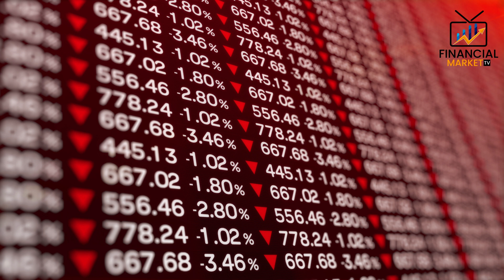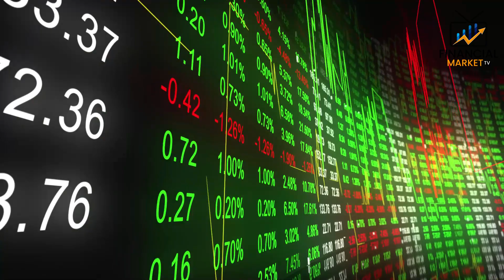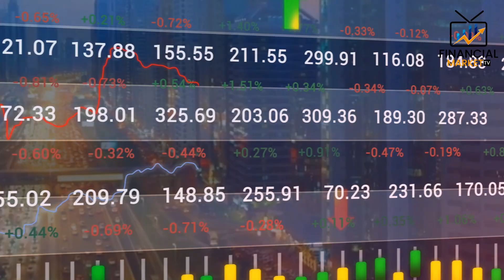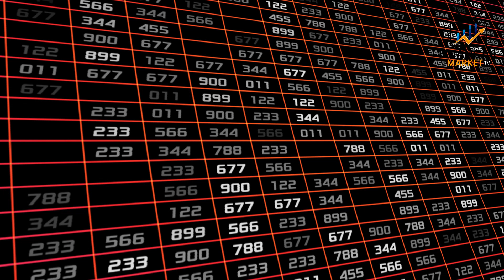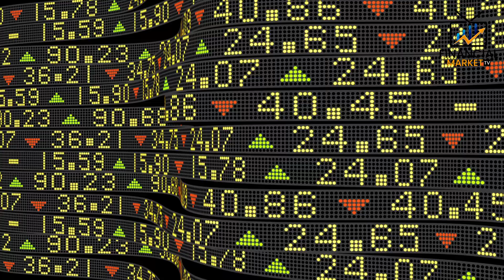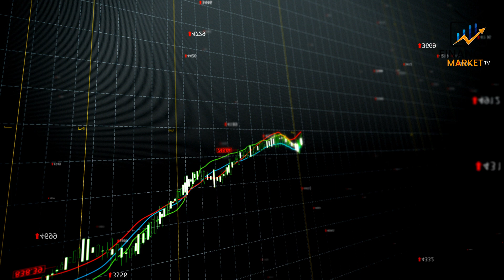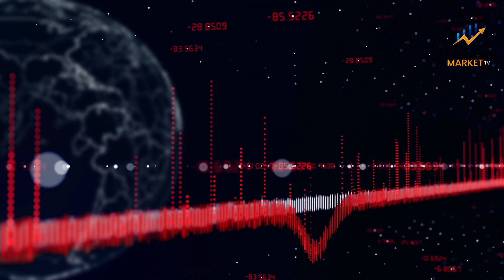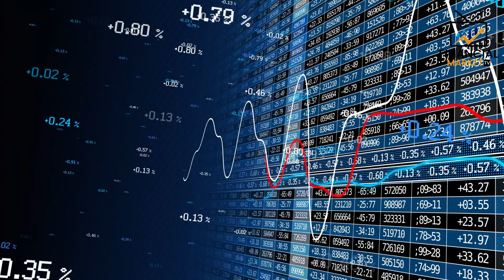How To Make Millions In The Next Market Crash 2022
Financial Market TV will show you in this video, how to make millions in the next market crash 2022.
Many investors such as Michael Burry, Cathie Wood, are predicting a stock market crash in 2022 .  I want to talk about practical methods of making money in a stock market crash. We shouldn't fear a crash, instead, it should be something we look to make money in!